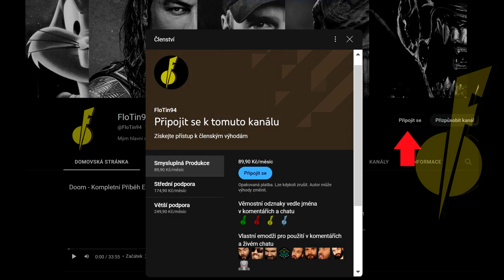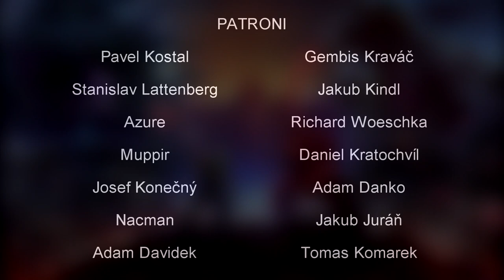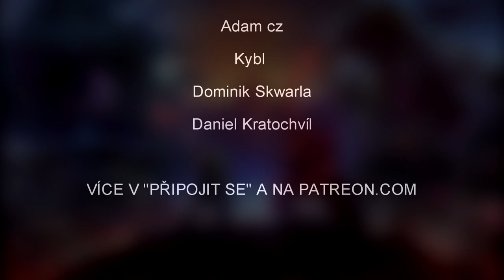Proč je John Wick tak skvělý??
Akční filmy by měli jít příkladem
NEZÁVISLOST TVORBY (I 1 Dolar se počítá)
STEAM - FloTin94
PSN - FloTin94

John Wick
John Wick: Chapter 3 - Parabellum
John Wick: Chapter 2
John Wick: Chapter 4